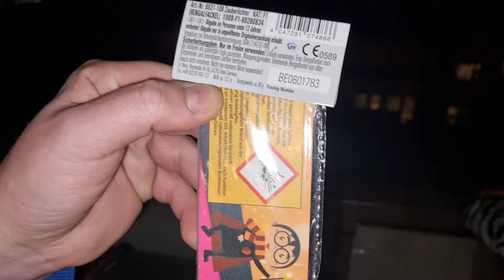Zauber Lichter von Weco Feuerwerk